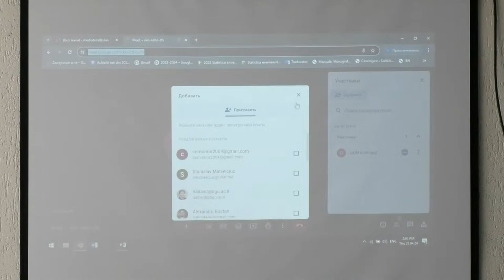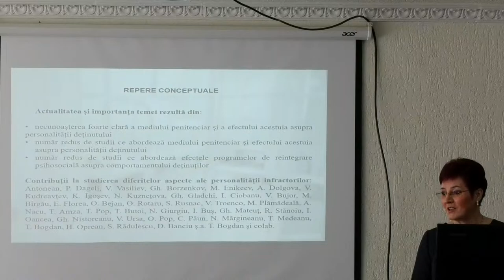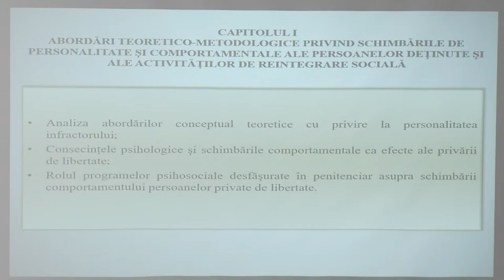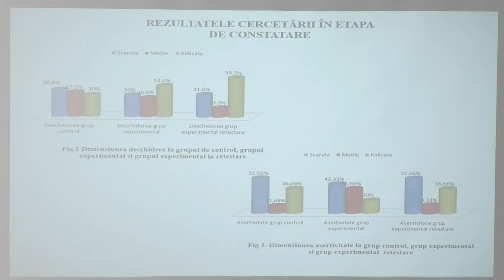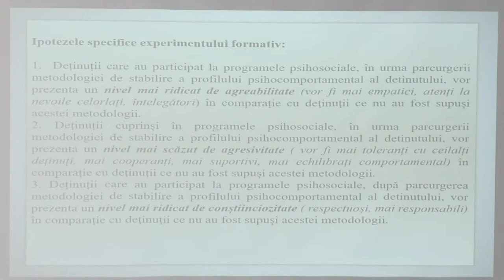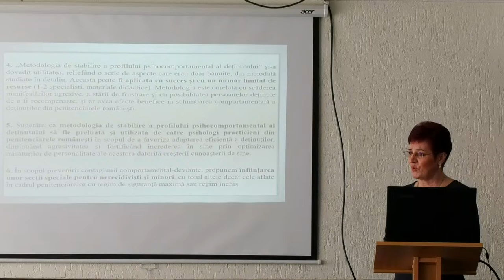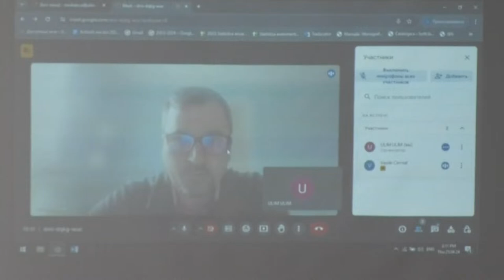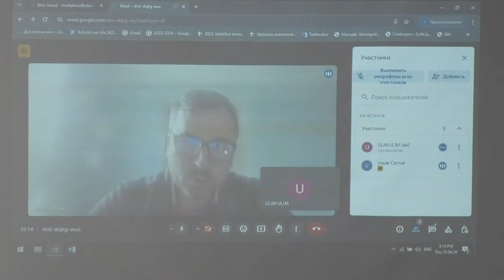25.04.24, 14:00 | Susţinerea Tezei de Doctor în Psihologie - POPA Ecaterina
Susţinerea tezei de doctor cu tema:
„Influența activităților de reintegrare psihosocială raportată la schimbările comportamentale survenite asupra persoanelor deținute” va avea loc în data de 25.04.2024, ora 14.00 în ședința Comisiei de doctorat din cadrul Universității Libere Internaționale din Moldova la adresa: MD-2012, mun. Chișinău, str. Vlaicu Pârcălab 52, bir. 212.

Teza a fost elaborată în cadrul Școlii Doctorale a Universității Libere Internaționale din Moldova

Conducător științific:
IURCHEVICI IULIA, doctor în sociologie, conferențiar universitar

Membri Comisiei de îndrumare:
RUSNAC SVETLANA, doctor în psihologie, conferențiar universitar
CAUNENCO IRINA, doctor în psihologie, conferențiar universitar
CALANCEA ANGELA, doctor în psihologie, conferențiar universitar

Componența Comisiei de susținere publică a tezei de doctorat:
1. ȘLEAHTIȚCHI Mihail, doctor habilitat în psihologie, profesor universitar, Universitatea de
Stat din Moldova – președinte
2. IURCHEVICI Iulia, doctor în sociologie, conferențiar universitar, Universitatea Liberă Internațională din Moldova – conducător științific
3. CERNAT Vasile, doctor în psihologie, profesor universitar, Universitatea de Medicină
Farmacie Științe și Tehnologie „George Emil Palade” din Târgu Mureș, România - membrureferent
4. MOCANU Lăcrămioara, doctor în psihologie, conferențiar universitar, Universitatea
„Danubius” din Galați, România - membru-referent.
5. VÎRLAN Maria, doctor în psihologie, conferențiar universitar, Universitatea Pedagogică de
Stat ,,Ion Creangă” - membru-referent.
6. RUSNAC Svetlana, doctor în psihologie, conferențiar universitar, Universitatea Liberă
Internațională din Moldova - membru al comisiei de îndrumare, membru-referent